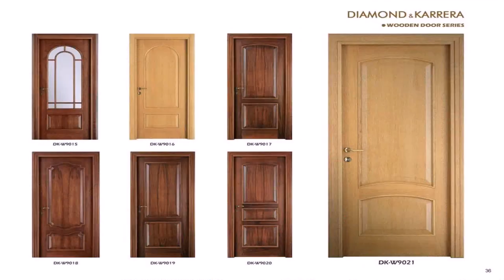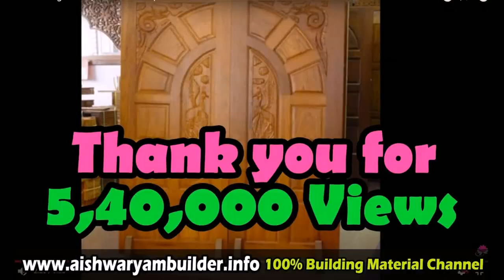Main Door Design For Indian Homes (see description)